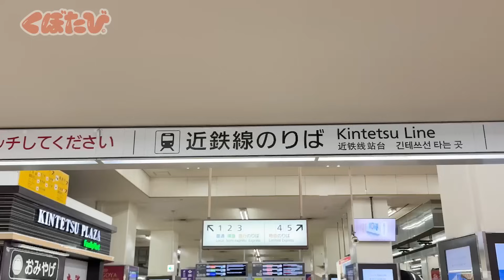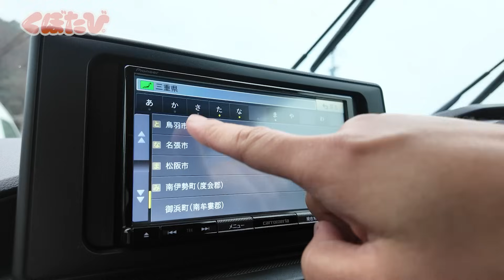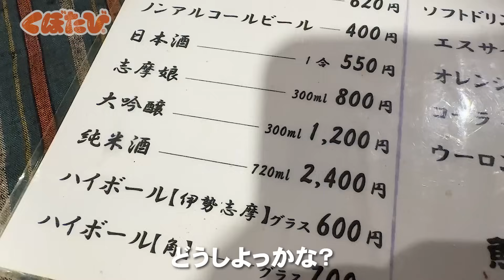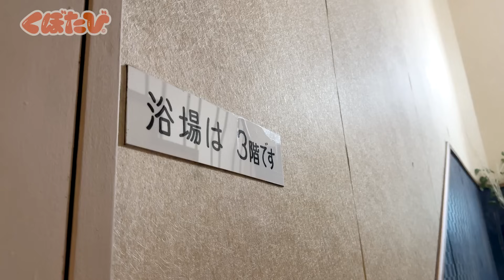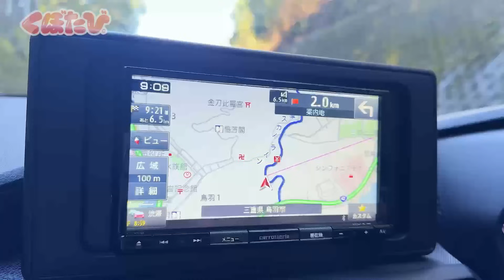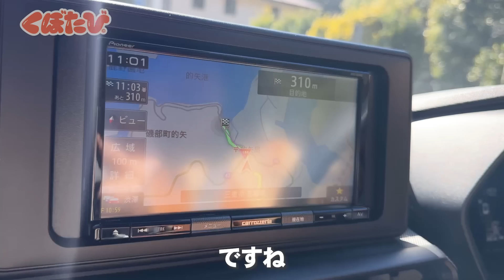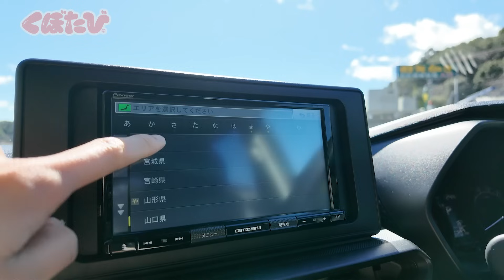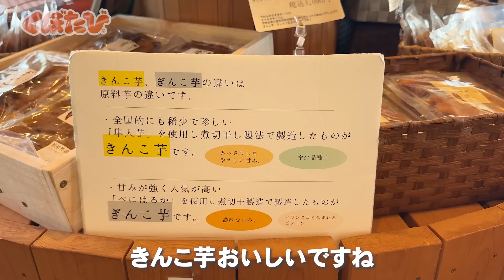【三重1泊2日】海鮮好きを沼らせる。オトナの夢を詰め込んだアラサー修学旅行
提供：みえ観光の産業化推進委員会（三重県観光部観光誘客推進課）

修学旅行の本番って、夜の恋バナだよね。どうも、まなみです🙆‍♀️

今回の舞台は、三重県の伊勢・鳥羽・志摩エリア。
1泊2日で海鮮沼におぼれる、オトナの修学旅行をしてきました！

ん、なんだって？ 修学旅行は学生のものだって？👂

……オトナだって修学旅行をしたっていいじゃない！
ってことで行きたいところに行って、
好きなものだけを食べる、自由な旅をしてきました🥺✨

👇乗った特急はこちら👇
近鉄特急伊勢志摩ライナー

👇泊まったホテルはこちら👇
魚の栖 丸仙
※ メニューは変わる可能性があります
※ 大浴場は許可を得て撮影をしています

👇行ったスポットはこちら👇
猿田彦神社（佐瑠女神社）
朝熊山頂展望台（足湯・天空のポスト）

びっくりしたのが、宿の夕食が
「海女さんが目の前のかまどで焼いてくれる海鮮」だったこと😳
こりゃプロの海鮮好きのくぼたびはもう、テンション上がりまくりよ😭✨

プリップリの貝も、伊勢海老も、お刺身も、ウニごはんも。
魚介オールスターズ、何食べてもおいしくて感動だったなあ🤤

「海鮮好きのプロ」の名に恥じない旅、どうぞご覧あれ！

予言しよう。
見終わる頃にはみんな、海鮮とビールの口になってるはずだ😏🍻

これからもいろんな自治体、
ホテル、スポットのみなさまと協力しながら
旅・おでかけの魅力をお届けしていきたいです！

いっしょに盛り上げたいと
思ってくださる方々がいらっしゃったら、

👫くぼたびって？
年300日くらい日本を飛びまわる、旅に生きるアラサー夫婦です。「47都道府県すべてを主役に」を夢に掲げて、全国の魅力的な地域を応援するため、今日もどこかを旅しています。よく「ずっと一緒に旅しててケンカしないんですか？」と聞かれるけど、めちゃめちゃする。基本はなかよし。仲直りはゆうきから。